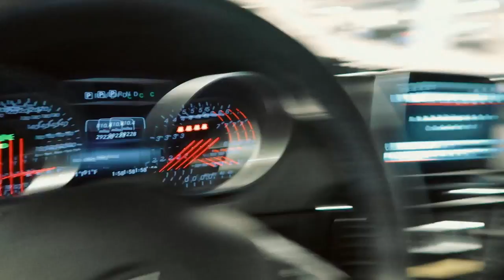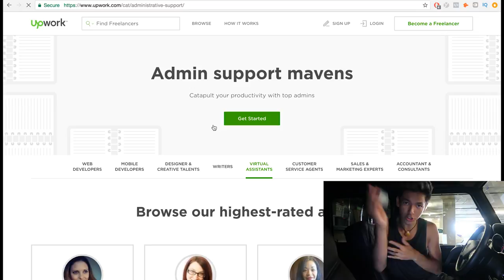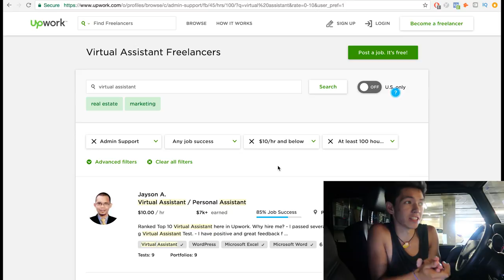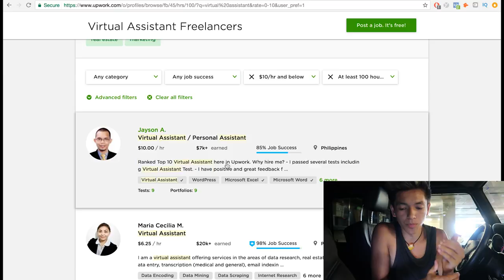HOW TO COMPLETELY AUTOMATE YOUR SHOPIFY DROP SHIPPING STORE